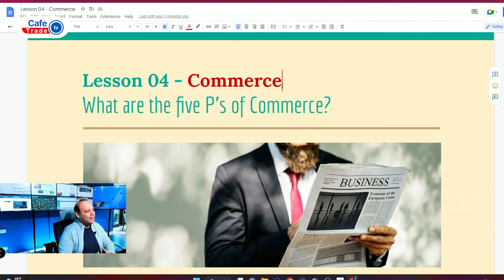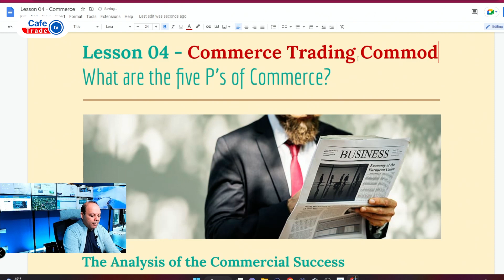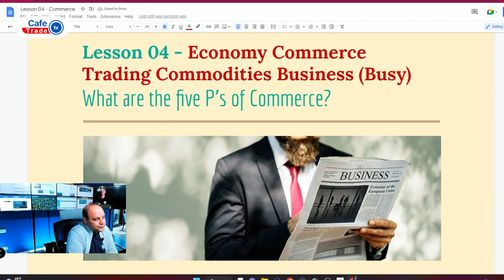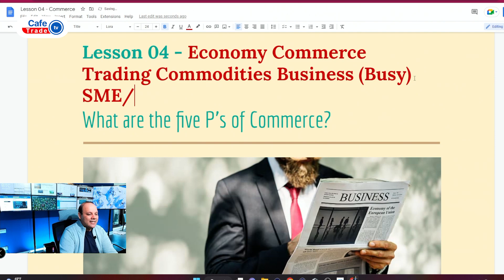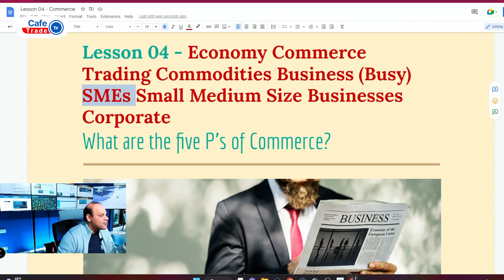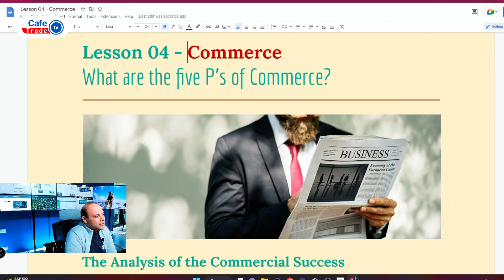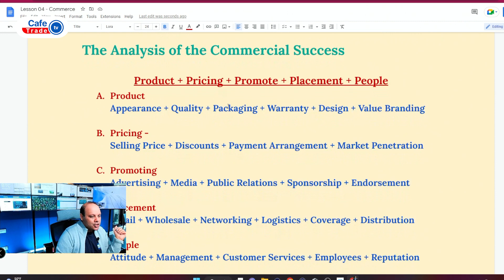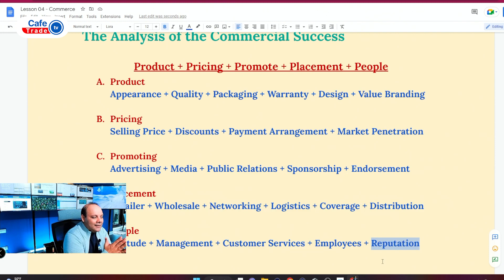آموزش زبان انگلیسی ویژه تریدرها قسمت چهارم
آموزش زبان انگلیسی یکی از اصلی ترین نکات فعالیت موفق در بازارهای مالی هست
و با یادگیری اصولی زبان و اصطلاحات اصلی بازارهای مالی میتونید خودتون رو در این مسیر پیشرفت بدید
قسمت چهارم آموزش زبان انگلیسی با زبان اقتصاد
دیدن آموزش هارو از دست ندید
کافه ترید رو از طریق اینک های زیر دنبال کنید